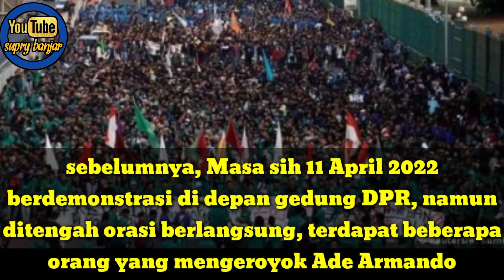apa penyebab Ade armando dipvkvli & dit3l4nj4n9i.?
Iya benar dia mengalami pemukulan tetapi bukan oleh petugas oleh massa aksi juga kita belum tahu motifnya apa, apa penyebab dia dipukuli," kata Zulpan.

Sebelumnya, massa aksi 11 April 2022 berdemonstrasi di depan Gedung DPR. Namun, di tengah orasi berlangsung terdapat beberapa orang yang mengeroyok Ade.

Diduga pelaku adalah bagian dari demonstran yang tak puas dengan massa mahasiswa yang membubarkan diri usai ditemui perwakilan Anggota DPR.

Sebelum mengeroyok Ade, beberapa massa sempat memprovokasi para mahasiswa dengan lembaran botol minuman.